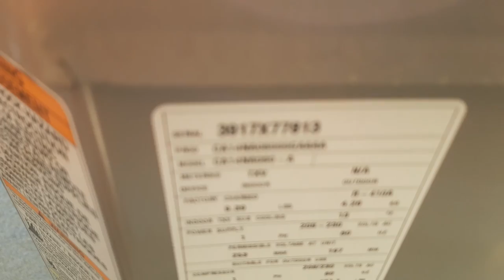Carrier HVAC unit